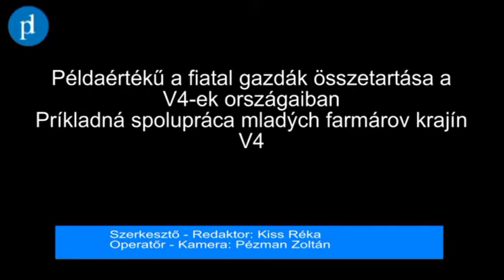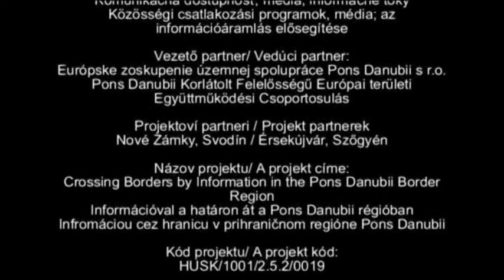PDTV: Fiatal gazdák összetartása -- Spolupráca mladých farmárov